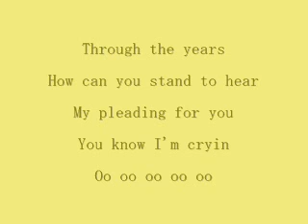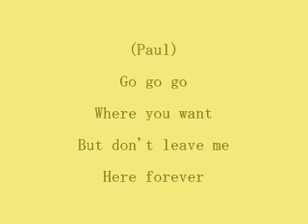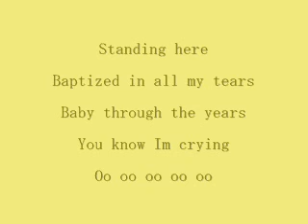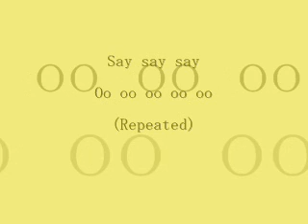Michael Jackson & Paul McCartney - Say Say Say Lyrics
Lyrics to the song" Say Say Say" By Michael Jackson & Paul McCartney. Enjoy! ...Any lyrics vids you would like doing, send me your requests!!!